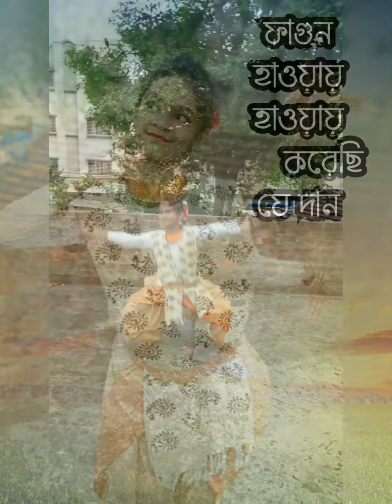Fagun Haoyay haoyay dance by Sayani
Organised by S.Raj